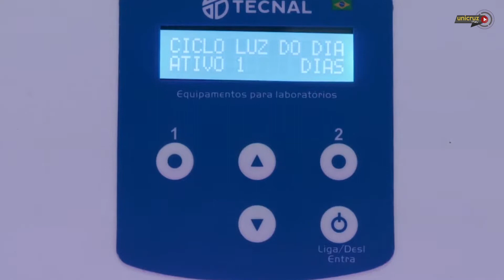Vitrine ICES - UNICRUZ: Polo Tecnológico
A UNICRUZ faz parte do COMUNG e iniciativas como o Polo Tecnológico reforçam a atuação comunitária da Universidade.